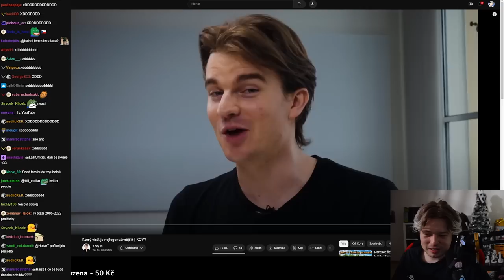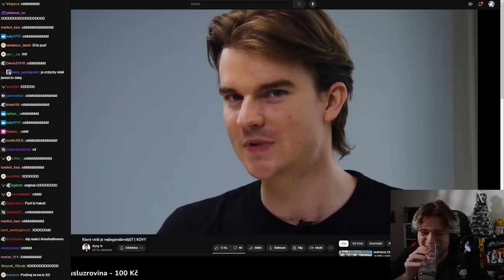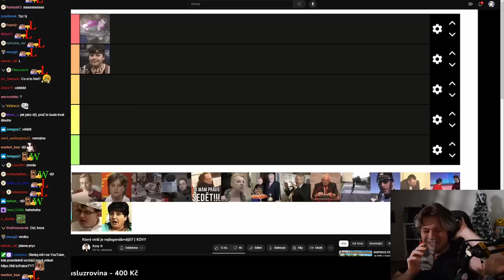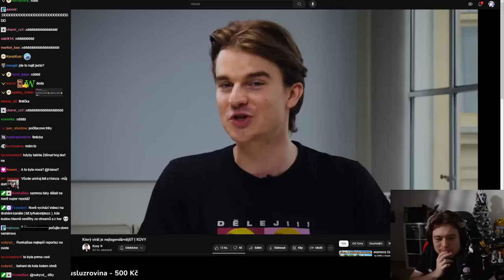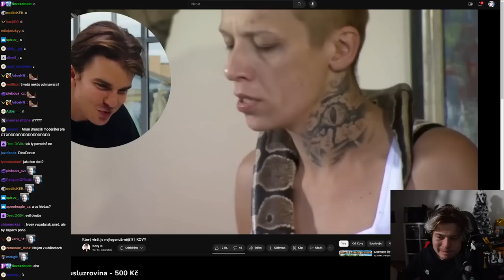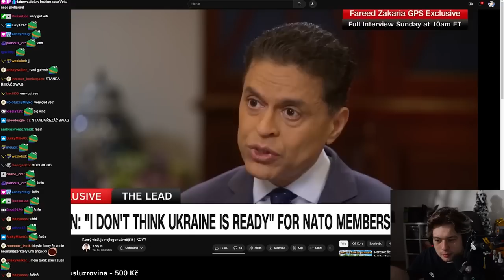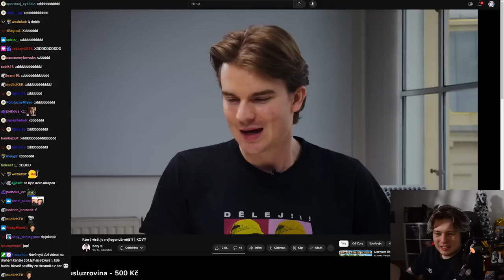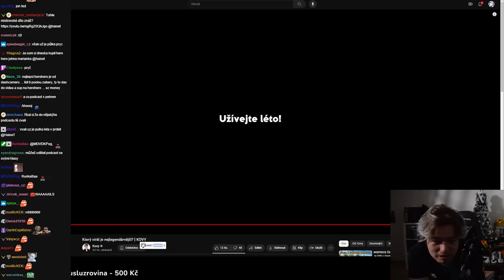Největší BIZARNÍ věci v TELEVIZI!